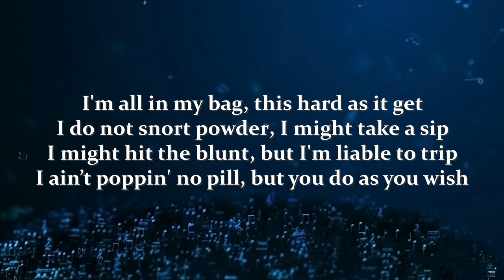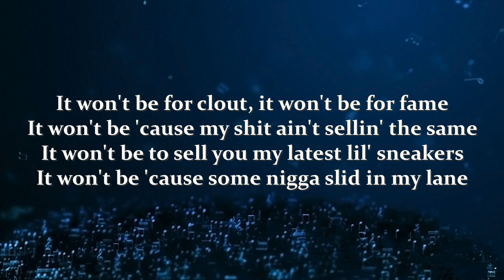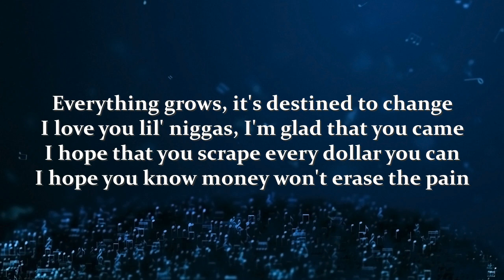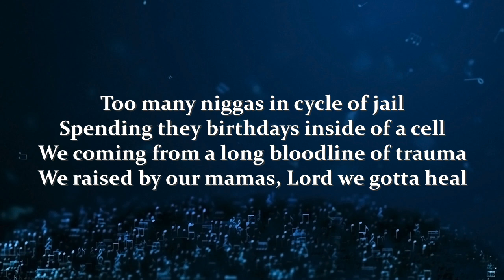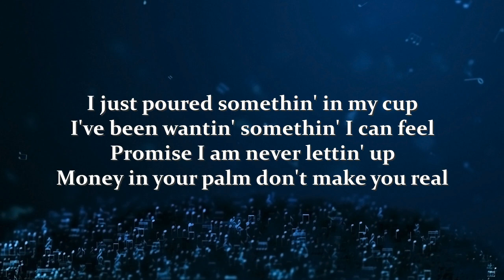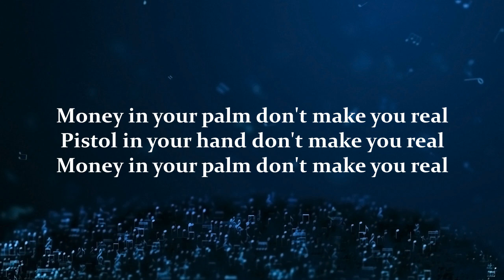J. Cole - Middle Child (Lyrics) (video)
J. Cole speaks about himself a “middle child” in the rap game. In simple words, he is trapped between two generations of rap artists – those from the old school and the younger, more-popular artists who may not be as appreciative of the jewels he has to drop. And as can be seen from the onset of this track, this song serves as his rant against the system.

For instance , the first verse starts off with him stating that he doesn’t use hard drugs, even though the usage of such has become a mainstay in contemporary rap music. Then he gets into the topic of wealth and basically states that being rich is useless if you don’t share the blessing with your homeys. He then delves into the fact that rappers are often encouraged to get at each other’s throat, even stating that some people desired a feud between him and Drake, who is a friend. However, J has taken the high road and as such never engages in conflict unless he feels he has a genuine reason to do so – not in the name of selling records or appeasing the masses.

And in terms of him being a “middle child”, he has accepted this reality and goes on to mention some of his famous associates from both the old school and new school. Another major theme in the song is a call for healing the social ills which plague the African-American community.

More From PerfectLyrics🎵😊🙃